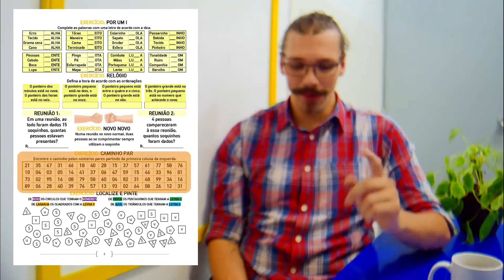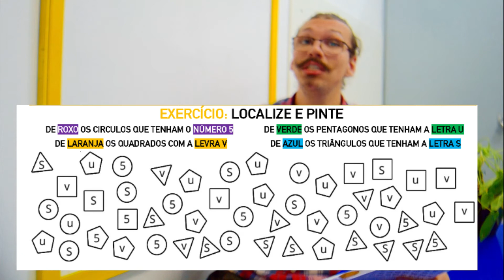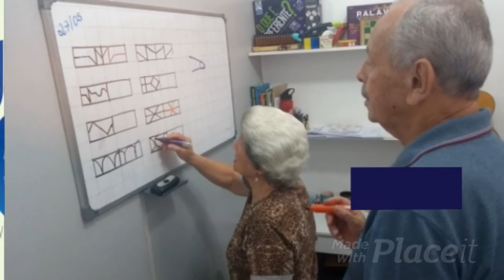A MENTE - QUARTA-FEIRA - SER HUMANO.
💡 O conceito de MENTE é entendido de muitas maneiras diferentes por diversas tradições culturais, filosóficas e religiosas. Alguns veem a mente como uma propriedade exclusiva dos seres humanos, já outros atribuem propriedades mentais a todo o universo, a animais e a divindades, por exemplo.
💡 Como tema do mês de outubro, abordaremos algumas definições e funções da mente, faculdades que nossa mente é capaz de fazer como PENSAMENTO, MEMÓRIA, IMAGINAÇÃO E CONSCIÊNCIA.

Para nos conhecer mais entre em contato por nossas redes:
Entre em contato e saiba como.